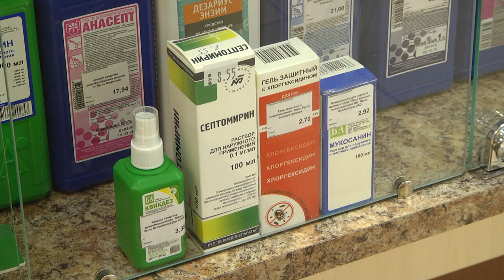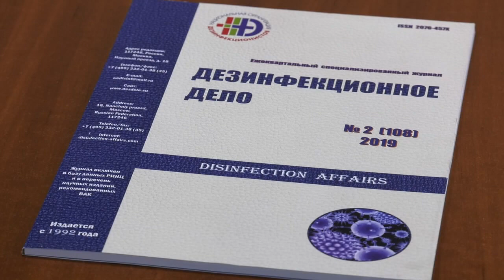Как правильно использовать средства индивидуальной защиты